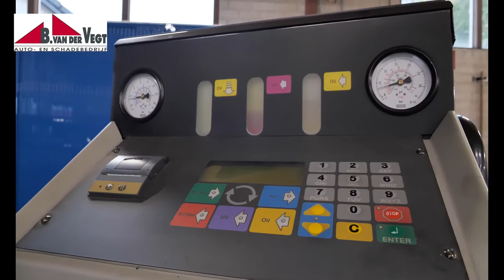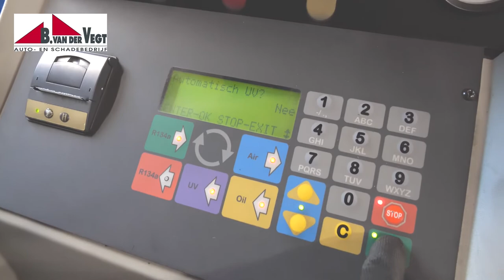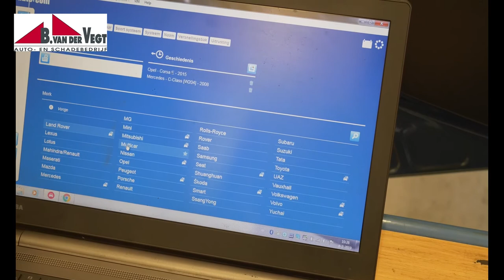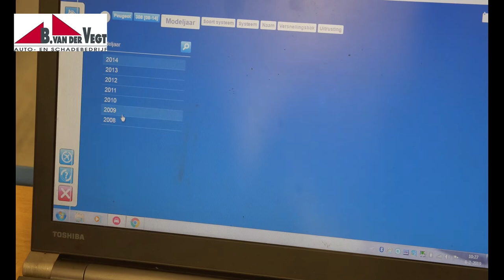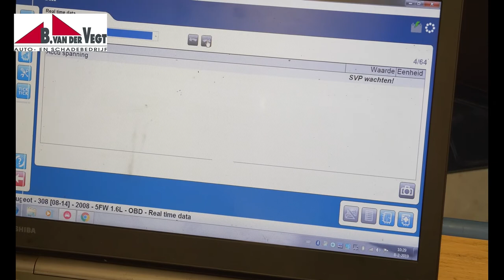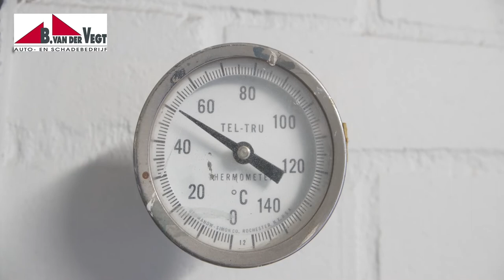Autobedrijf B van der Vegt Dalfsen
Film Autobedrijf B. van der Vegt Dalfsen